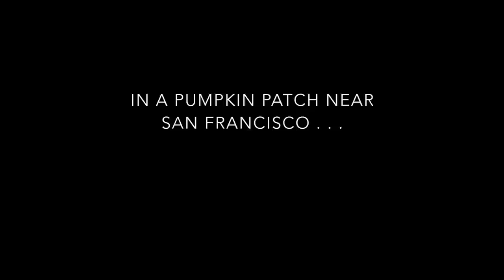The Pumpkin Patch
We are going to have a baby . . . And what better way to share happiness than through pumpkins and amateur stop-motion animation?  Hope you like it.